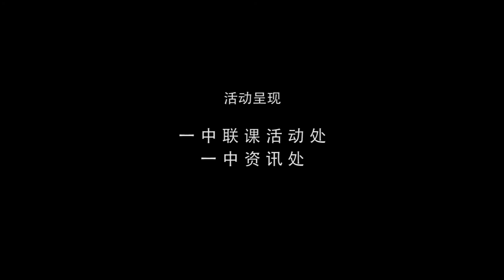“爱在，家就在！”~花好月圆人团圆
今年的中秋，联课处精心策划，升学辅导处和资讯处全力配合，由校长这个大家长跟我校的中国生一起喝茶聊家乡，品月饼吃面线，共庆中秋佳节，让独在异乡的学生，感受另一个家的温暖！
“祝福随风至，好运踏月来”，一中全体师生祝各位中秋快乐，团圆安康！！